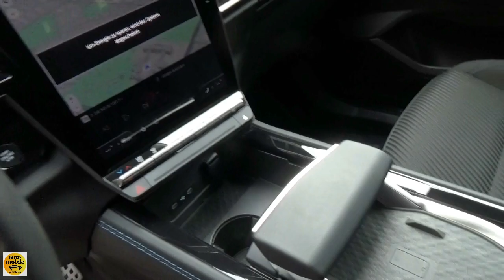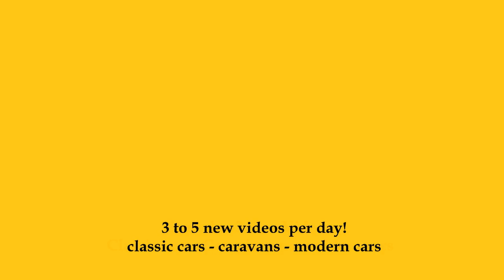2024 Renault Espace Iconic E-Tech Hybrid 200 - Exterior and Interior - Automesse Ludwigsburg 2024